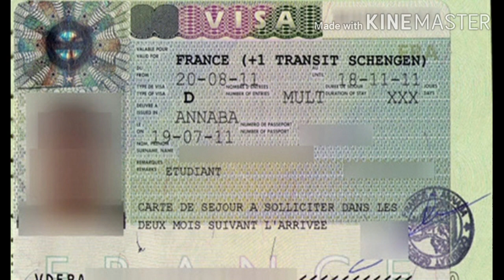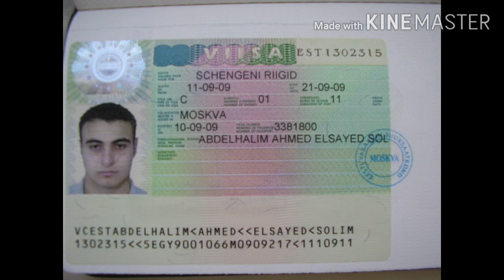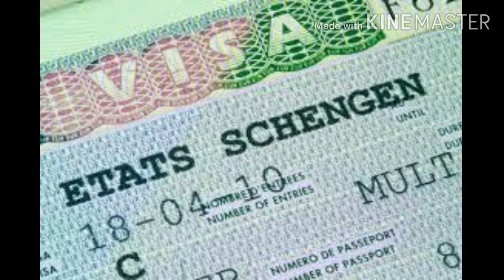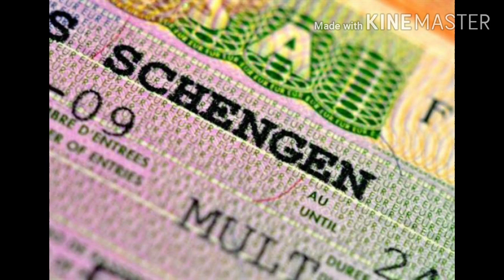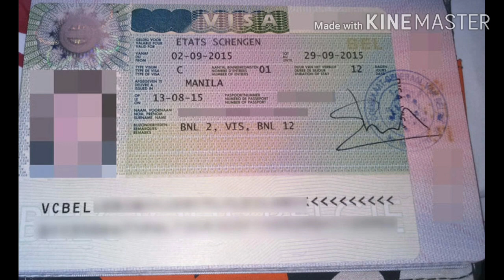الحمدلله جاءت الأخبار المفرحة وكل ما يتعلق بأخواننا المتحصلين على فيزا شنغن في زمن الكورونا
مساعدة المهاجرين